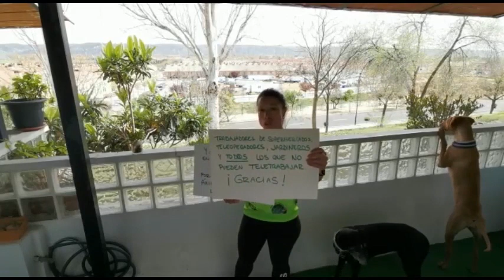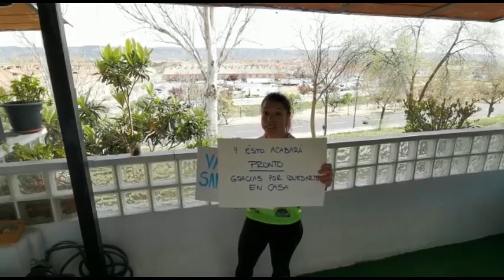¡¡Vamos San Martín!! Juntos paramos el virus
Mañana comenzamos nueva semana y desde el Ayuntamiento de San Martín de la Vega queremos hacerlo juntos.
 Hoy ponen voz a este video un grupo de vecinos que podrian representar a cualquiera de los 19.190 que formamos nuestro municipio. Sin duda juntos somos mas fuertes y cada día que pasa, es un dia menos para que todo vuelva a la normalidad.
 Hazlo por ti, hazlo por ellos.